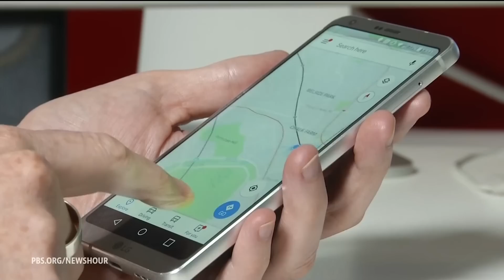Human-made debris left behind in outer space is a growing problem down on Earth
From defunct satellites to rocket parts, debris from everything humans have launched into space since the 1950s is orbiting the Earth. That space junk is threatening our technology, both up there and down here. Marcus Holzinger, a professor of aerospace engineering at University of Colorado Boulder, joins Laura Barrón-López to discuss what’s at stake.